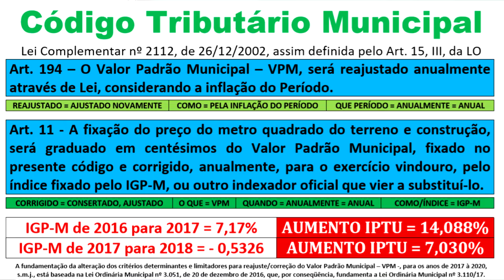TE LIGA - Hoje a dica do Cláudio é sobre as questões que envolvem o aumento do IPTU.